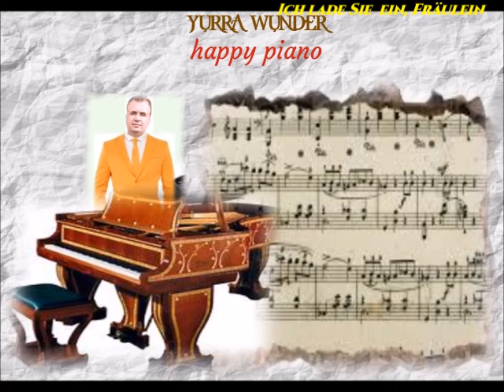Ich lade Sie ein, Fräulein